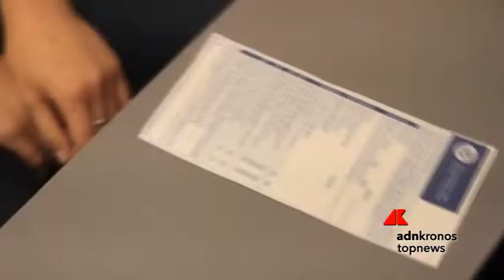Ecco la giacca 'tuttofare'...